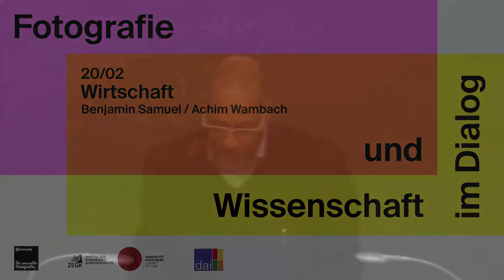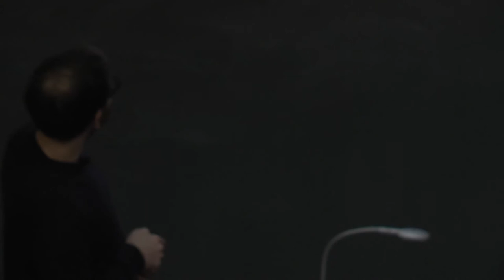Benjamin Samuel / Achim Wambach: Wirtschaft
20/02, Wirtschaft

Benjamin Samuel / Achim Wambach

Einführung: Prof. Dr. Henry Keazor, Universität Heidelberg, Institut für Europäische Kunstgeschichte